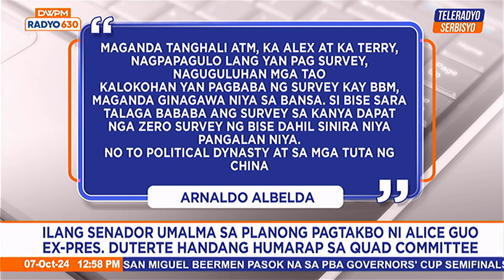ATM: Ano'ng Take Mo? | Teleradyo Serbisyo (07 October 2024)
Balikan ang talakayan sa mahahalagang usapin sa bansa kasama ang tambalang Terry Ridon at Alex Baltazar sa ATM: Ano'ng Take Mo?